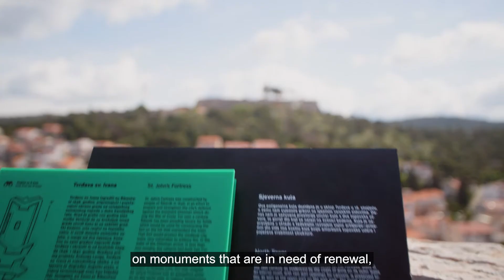Šibenik’s Fortresses: management, partnerships and cross-sectoral cooperation